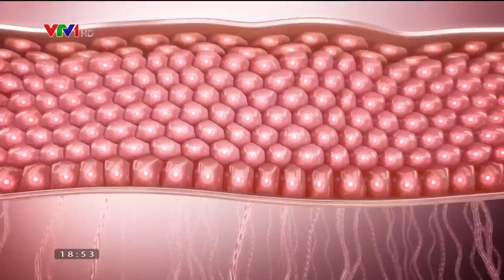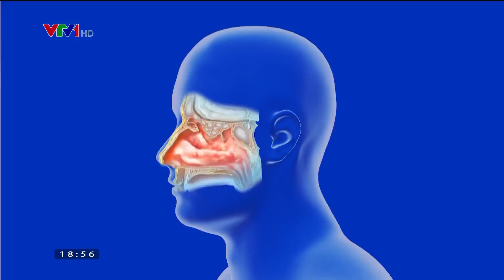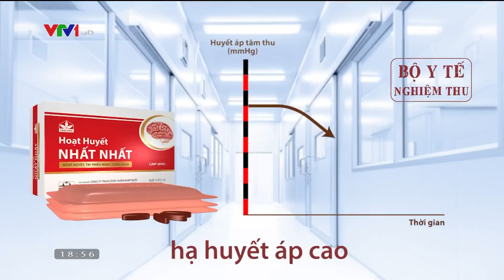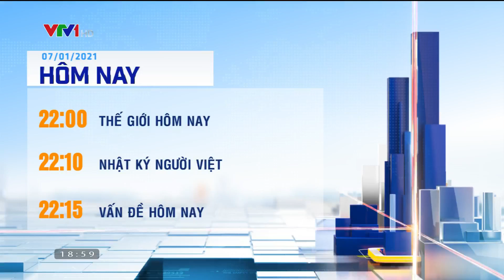VTV1 HD - 7/1/2021 (18:53.39)